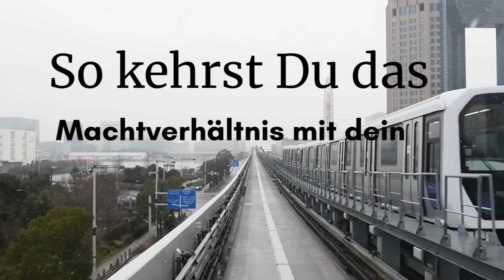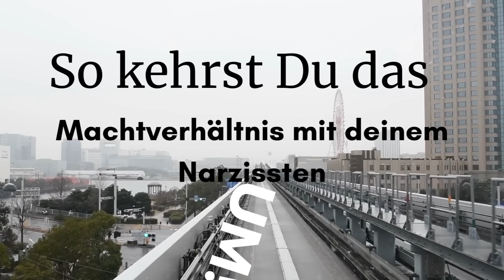So kehrst du das Machtverhältnis mit dem Narzissten um!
Narzissten sind immer diejenigen, die die "Hosen an haben", so scheint es. Sie wollen dich dominieren und zu jeder gegebenen Zeit vorgeben, was geschieht. Sie können den Eindruck vermitteln, als hätten sie keine Schwächen. Doch dem ist nicht so. Ganz im Gegenteil, Narzissten haben in einigen Bereichen erhebliche Schwächen und die kannst Du nutzen, um das Macht Gefälle zwischen euch umzukehren. Dieses Video beschreibt, wie!

00:00 So sind Narzissten!
03:58 Wenn es dir reicht!
06:09 Die größte Angst des Narzissten
07:18 Das ist der Plan!
13:34 Des Narzissten 2. Hauptangst
16:27 Deine Funktion im Leben des Narzissten
19:41 Damit zwingst du den Narzissten, seiner größten Angst zu begegnen!